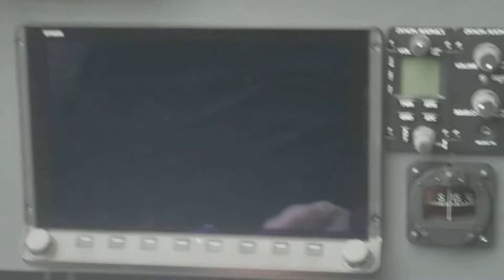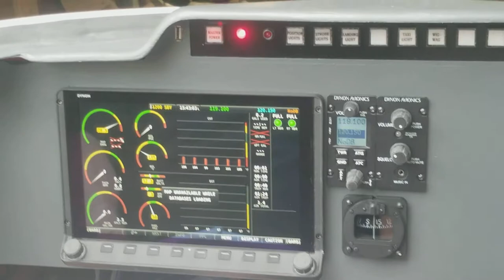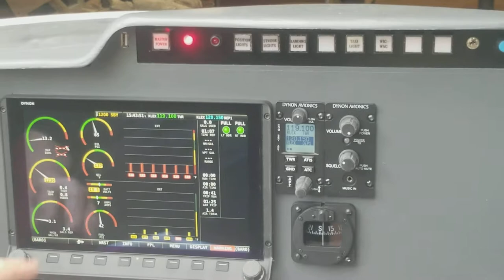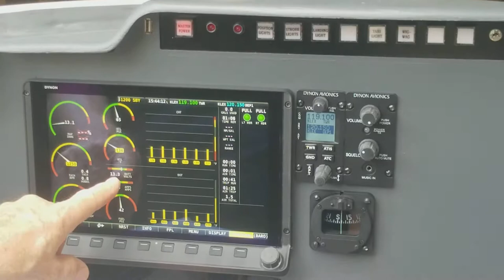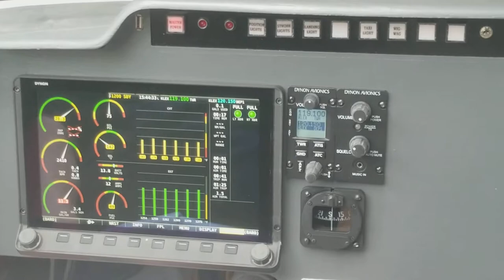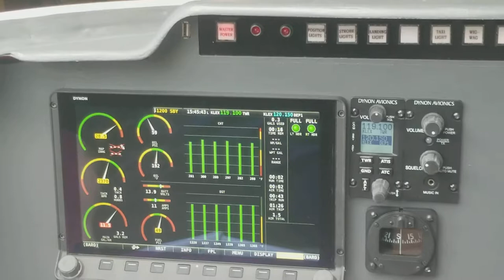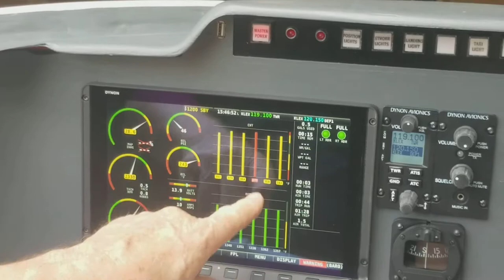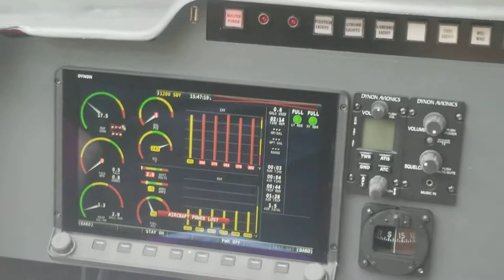2nd. Break-in Run 8/3/2019 - Hot Start, "Low Battery?" displayed on HDX-1100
This is a "hot" start, with the new Culver 64" x 76" prop.  The illuminated red light at the top of the screen while at a fast idle is from the Engine Control Unit (ECU), indicating a "low battery" - in reality, it's looking for a higher battery terminal voltage indicative of charging from the alternator.  As soon as I pushed the throttle up, the light went out. Voltage and current monitoring on the Dynon display verify all is well.